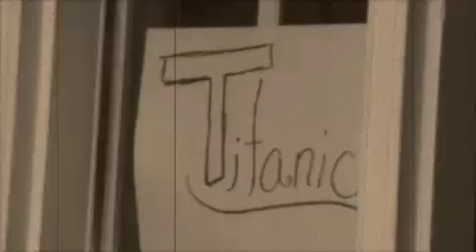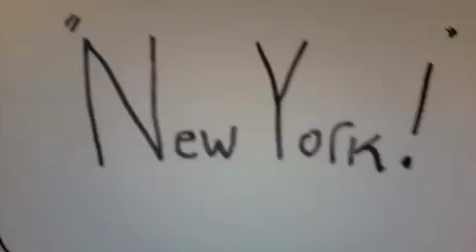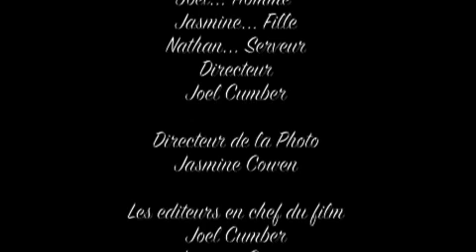Titanic, The Silent Film!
Titanic... THE REAL THING.